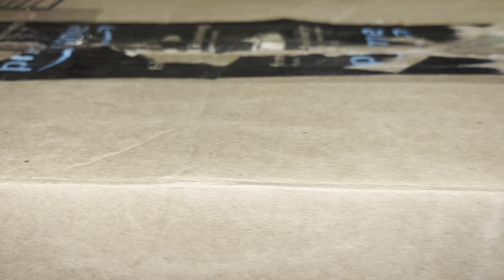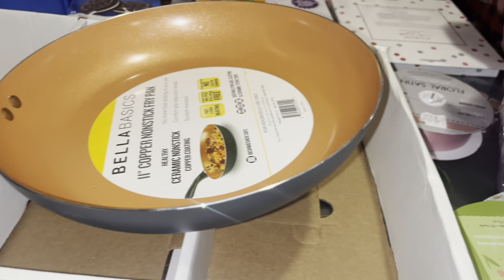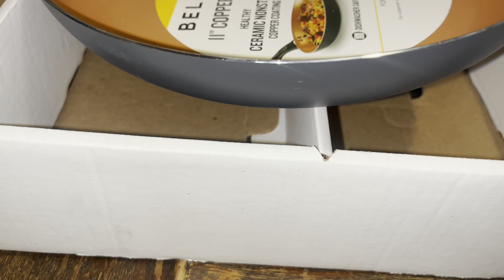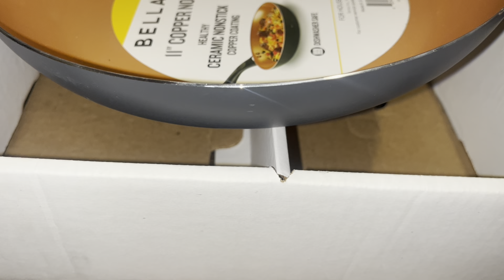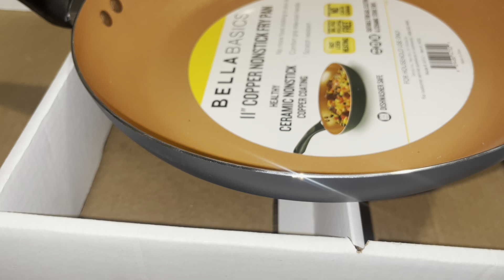Scammed While Street Selling: Easter Basket Sales & Shipping